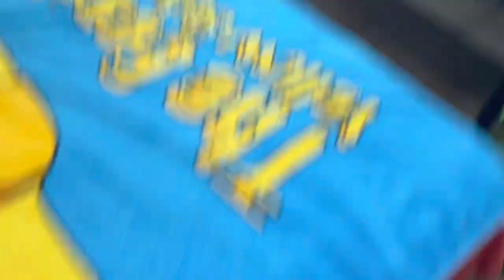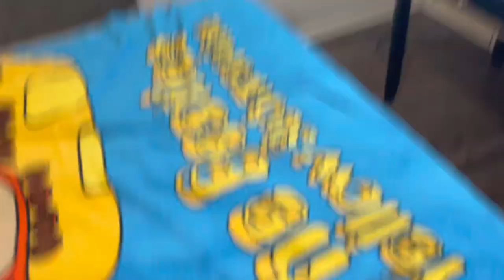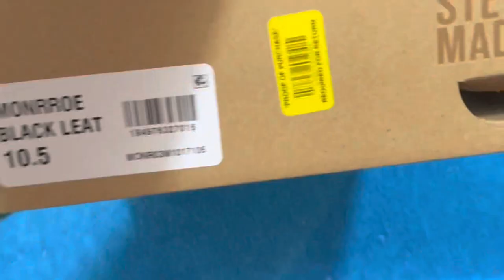Hype vaults $200000 shoe collection